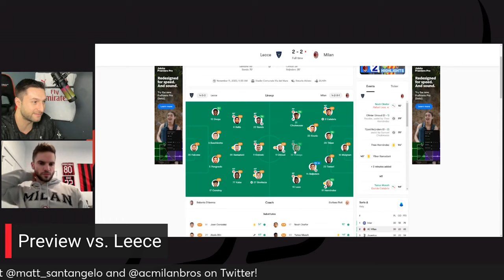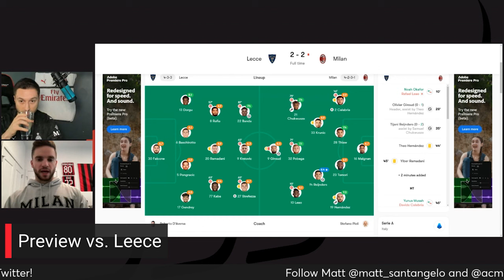Pioli staying, Zirkzee to Milan and Preview vs. Leece | That Milan Podcast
TIME STAMPS:
Intro 00:00
Milan Beat Fiorentina: 04:20
Zirkzee to Milan?: 11:25
Milan-Leece Preview: 20:00
Is Pioli Staying?: 32:00

Who do you think Milan will sign this summer?